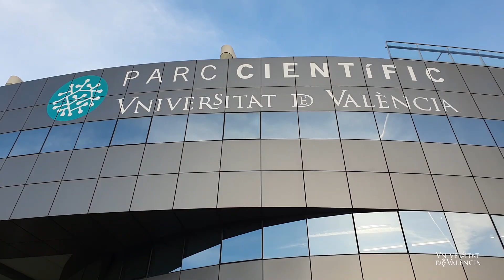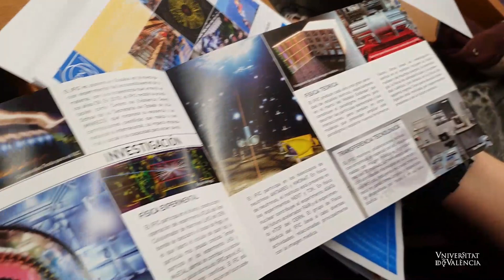Masterclass 11 febrero 2020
Vídeo de la Universitat de València sobre la masterclass en física de partículas organizada por el IFIC el 11 de febrero de 2020, con motivo del Día Internacional de la Mujer y la Niña en la Ciencia. Más información